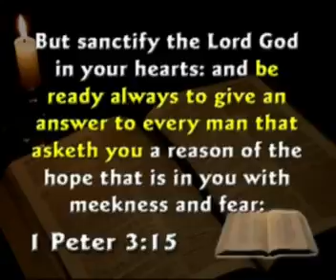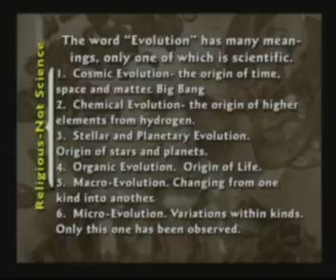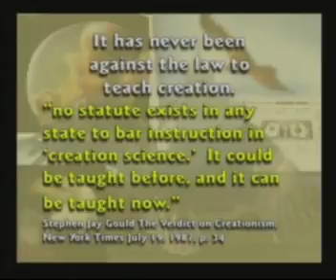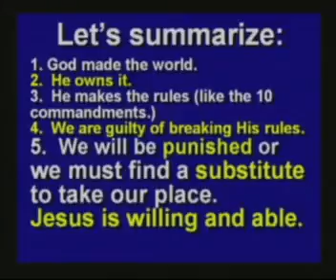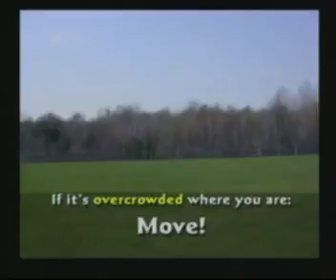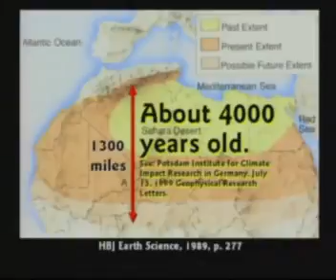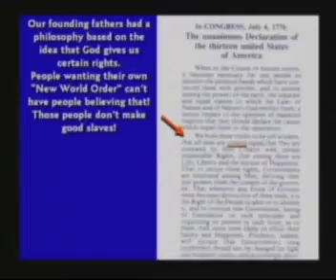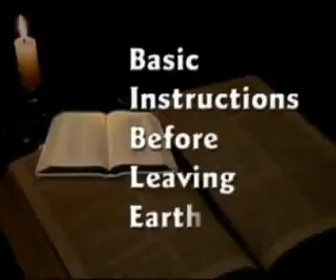Creation Seminar 1 Kent Hovind Age of the Earth FULL 1